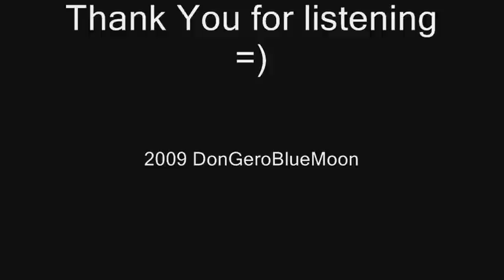Evanescence - Hello (piano cover)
My second video :)). I recorded this on my Roland FP-7 epiano, had to make many cuts till i got it as i wanted it to be, still some little things i dont like, but anyway. Added the Cello track later with the Cello Tone also on the epiano. This was planned to be my part of a "duet" with a friend who should have sung. We never had the time to record it tho to add the voice :(

Thanks to Evanescence for this awesome song anyway =)

Recorded on my Roland FP-7
Several cuts, two tracks (piano+cello).
Tone: GrandPiano1/Cello

~DonGero